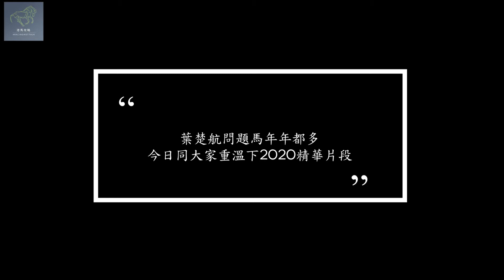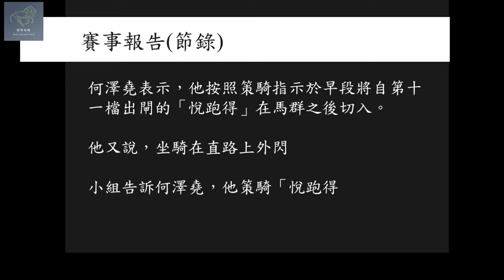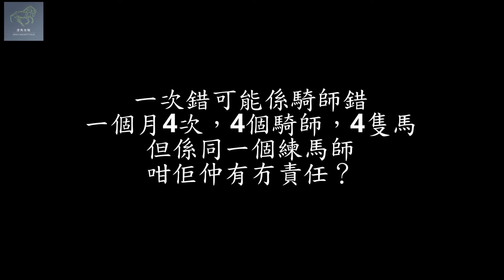《港馬攻略》SP2 - 你有冇問題呀？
問題馬其實正常都有
今集特別篇同大家講下四隻同一馬房嘅馬
你哋又覺得呢啲馬有冇問題呢？
一齊喺下面留言啦！

0:00 你有冇問題呀？
0:10 博愛有威
0:50 悅跑得
1:43 燈胆精英
2:21 預先準備好嘅訪問
2:44 競技勇士